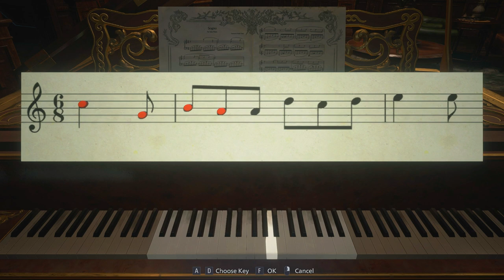Resident Evil - Village - Village Of The Shadows - Lady Demitrescu and Daughters - Full Gameplay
RESIDENT EVIL - VILLAGE - VILLAGE OF THE SHADOWS DIFFICULTY - PART #2 - FULL GAMEPLAY